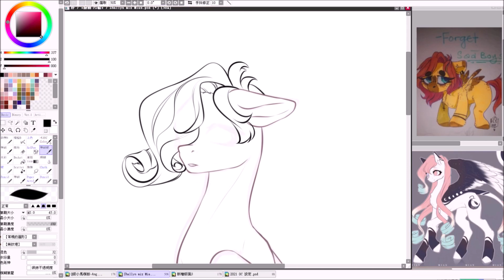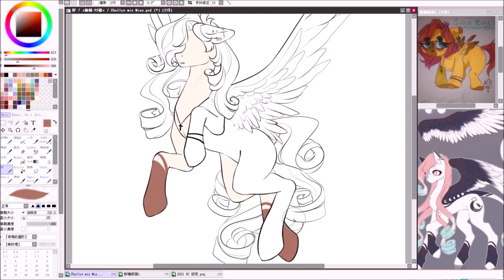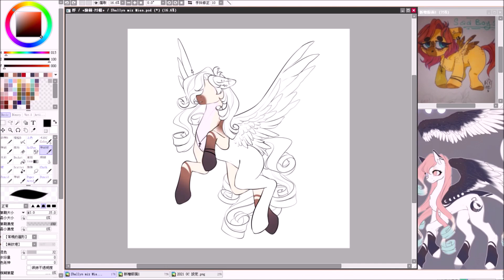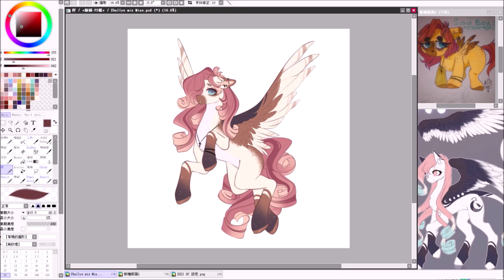【Speedpaint】MLP - Shallyn MIX Mian mian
● Music-音樂：Canvas  Paloris  Never Left You feat Connections cc120  FORSAKE Future Bass

● Time-耗時：1 hours 50 minutes

● Software used to paint-繪圖程式：Easy Paint Tool SAI 2